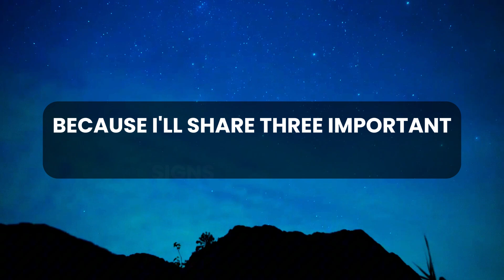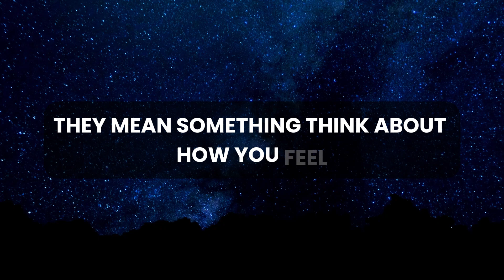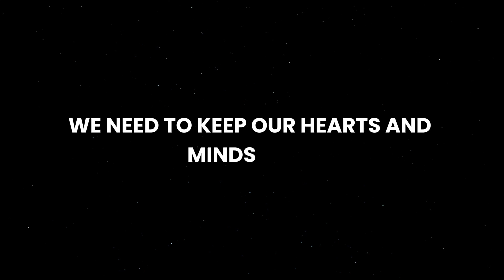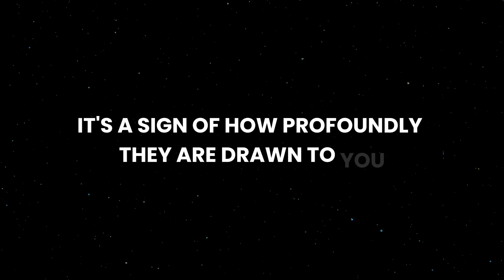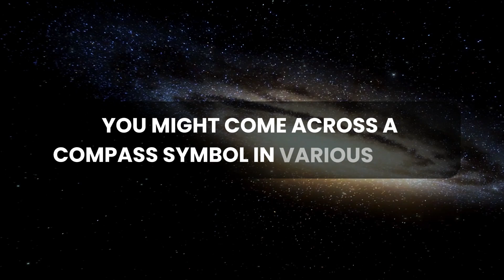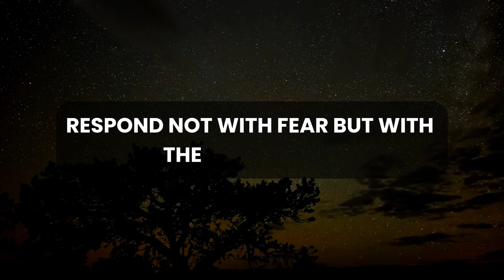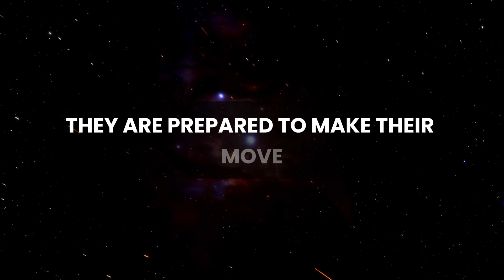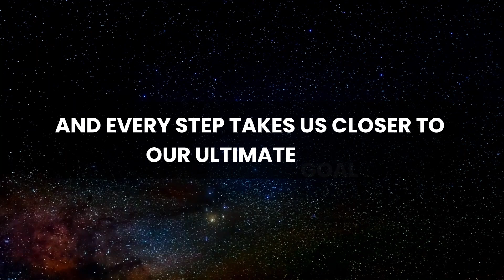💌 🛑 God Message Today | They'll approach you soon, the unexpected question they'll as you is...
God thought
Message from the universe
Universe Message
Lord Message
Lowofattraction
God helps
Jesus christ
Faith quotes
Jesus Message
God Message
God's Message
Message for God
bible quotes
God say

gods message